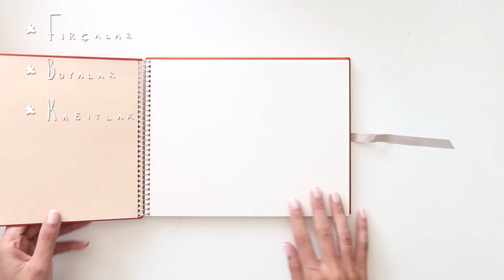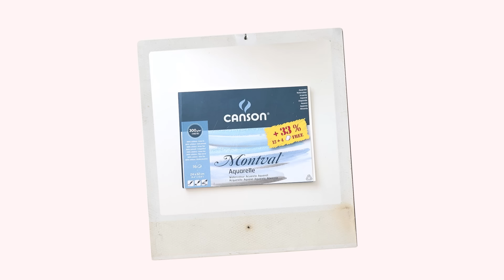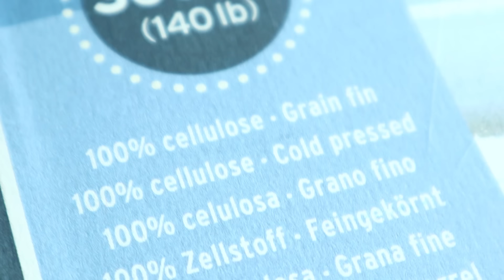SULUBOYAYA GİRİŞ | Fırçalar - Boyalar - Kağıtlar ve Suluboya Teknikleri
Selam güzel inaanlarrrr
Suluboyaya yeni baslayanlara yardimci olabilecegini dusundugum, icinde fircalar, boyalar, kagitlar ve suluboya teknikleri ile genel bilgiler barindiran bir video hazirladim  :)

Assagidaki linkte reklam ortakligi ile tavsiye ettigim ürünlerin listesini bulabilirsiniz.
Suluboya Urun Onerilerim

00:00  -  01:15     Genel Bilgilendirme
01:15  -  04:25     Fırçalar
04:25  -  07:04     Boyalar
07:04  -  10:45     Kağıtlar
10:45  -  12:34     Nasıl Pratik Yapılır
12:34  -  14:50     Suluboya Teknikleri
Kitap 1
Kitap 2
Suluboya seti
Cizim Tabletim